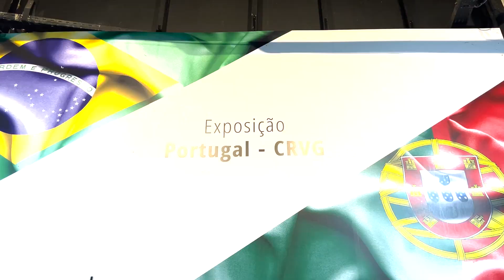Teaser Ensaio Gestante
Um pouquinho do ensaio da Fran e do Hugo, esperando o Gabriel e o Miguel!